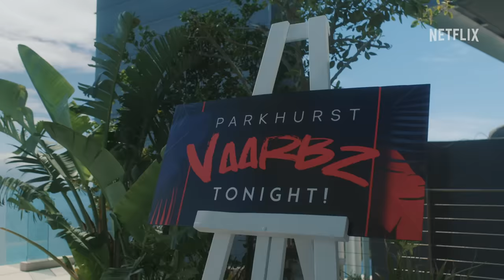NETFLIX SUMMER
It's giving star power - Blood & Water, How to Ruin Christmas, Kings of Jo'burg and Young, Famous & African - all yours, this summer & beyond. Only on Netflix.